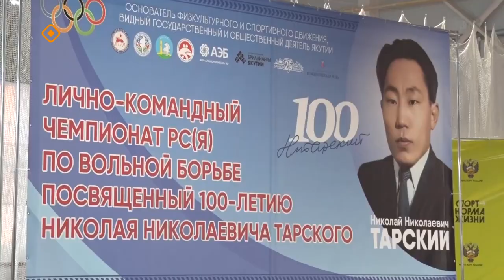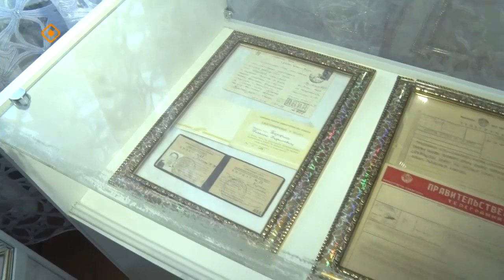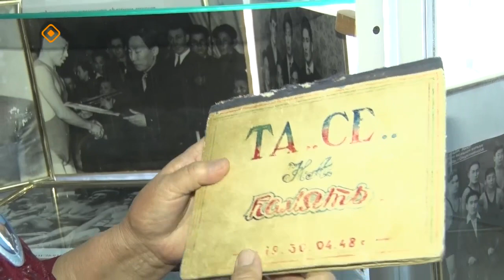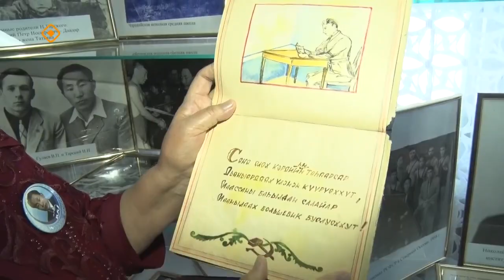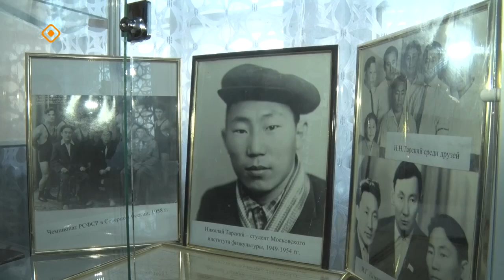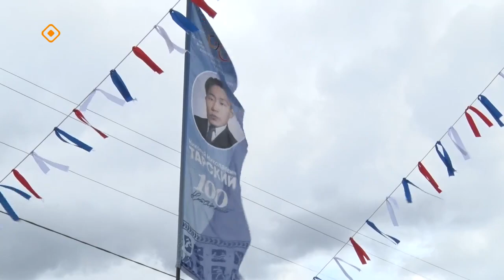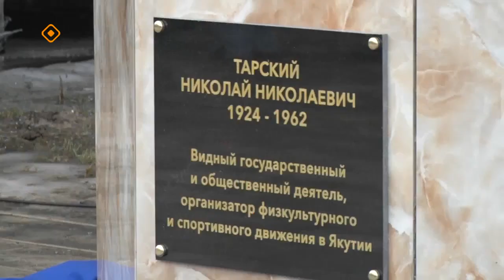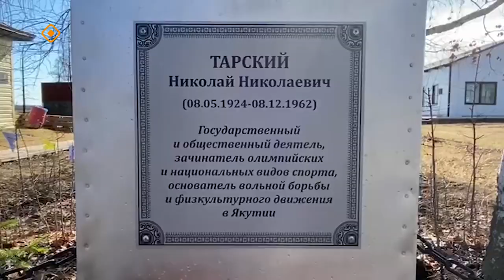«Дойдум дьоно» (16.05.24)